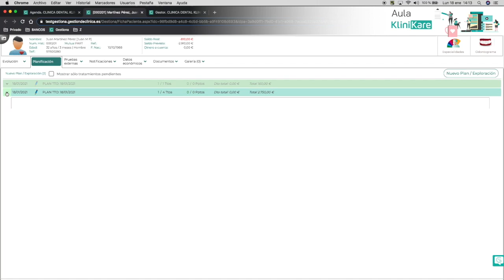IMPLANTES-Planificar un implante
En este vídeo os mostramos como planificar el implante que está previsto colocar al paciente.